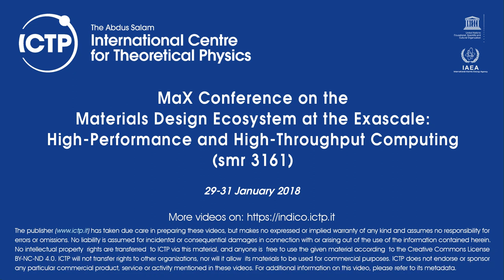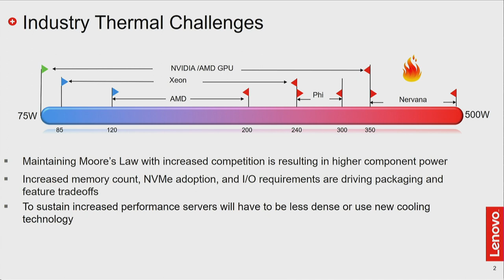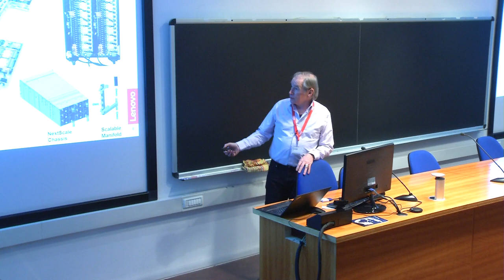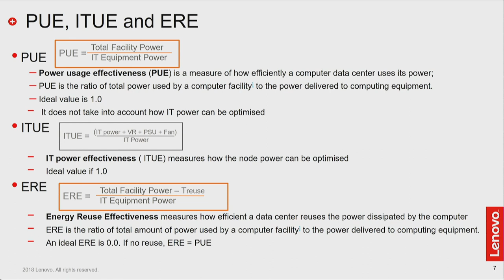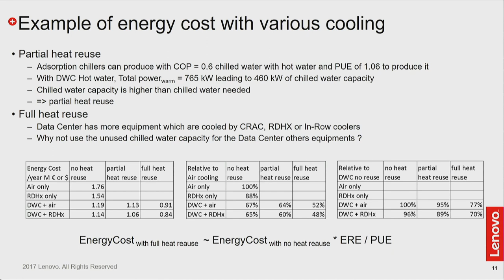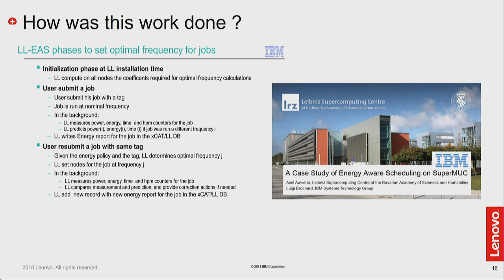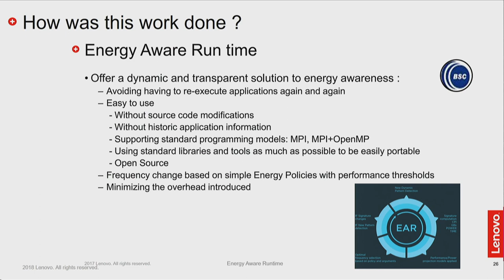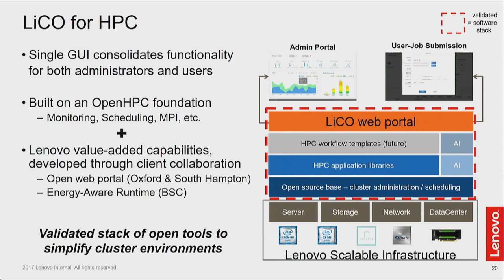Co-designing Energy Efficient Systems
Speaker: L. Brochard (Lenovo HPC)
MaX Conference on the Materials Design Ecosystem at the Exascale: High-Performance and High-Throughput Computing | (smr 3161)
2018_01_29-17_05-smr3161